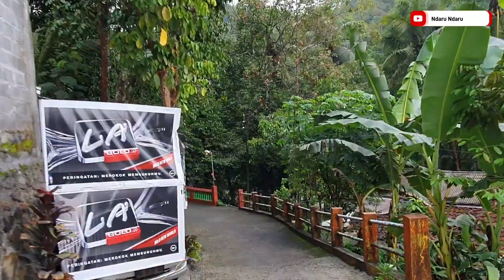Melintas Ibukota Kecamatan Kaligesing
Jalan-jalan naik motor menyusuri jalanan di ibukota Kecamatan Kaligesing Kabupaten Purworejo.